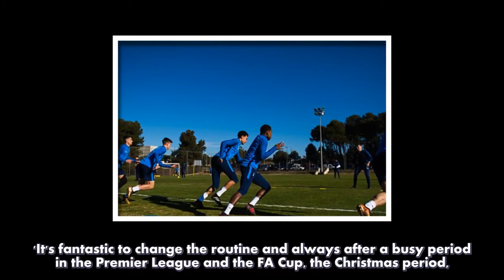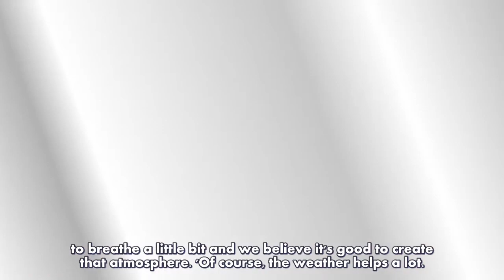Tottenham stars head back to north London after enjoying warm weather training camp in Barcelona-